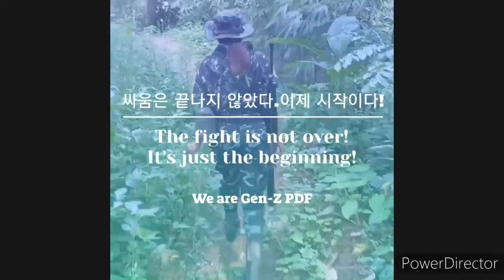막내 PDf는 정찰중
여전히 투쟁중인 청년들!
희망을 버리지 마세요
정글을 헤치며다니는 막내PDf을  응원합니다.